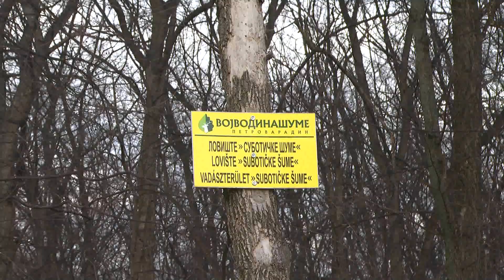2022.12.29. - Terrorizmussal vádolt személyeket fogtak el a radanováci erdőben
Újabb rendőrségi akciót tartottak Szabadka és Horgos területén. 25 biztonsági veszélyt jelentő személyt is őrizetbe vettek.

Két akciót is végrehajtottak a rendőrség munkatársai Észak-Vajdaságban. Szabadkán és Horgoson is nagy számú migránst fogtak el a hatóság emberei. A személyek között két nemzetközileg körözött egyén is van, Franciaország adott ki elfogatóparancsot ellenük súlyos terrorista cselekmények elkövetése miatt. Az egyikük tábornok, míg a másik mesterlövész volt az afgán hadseregben.